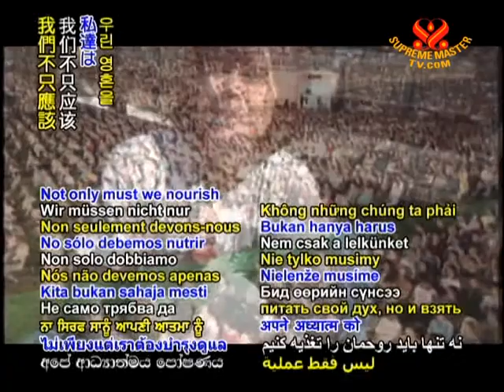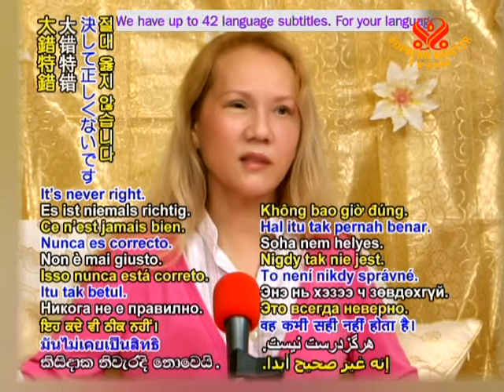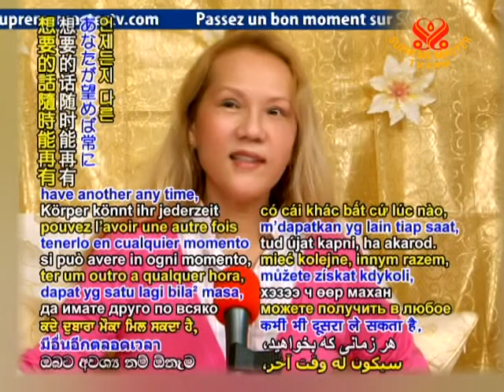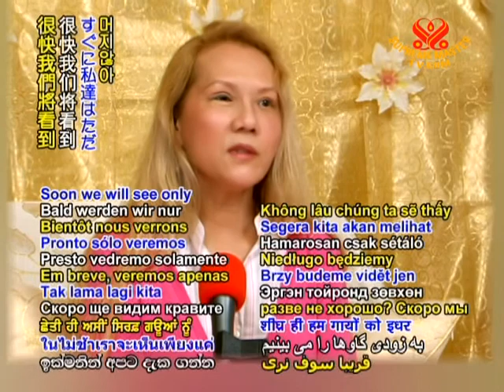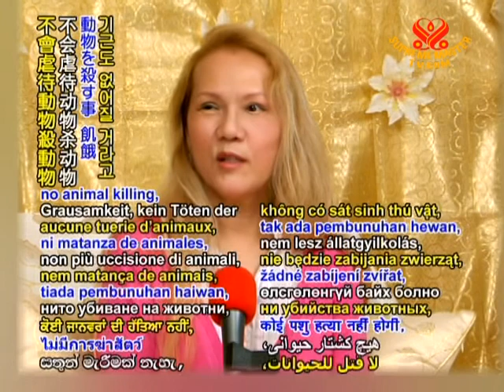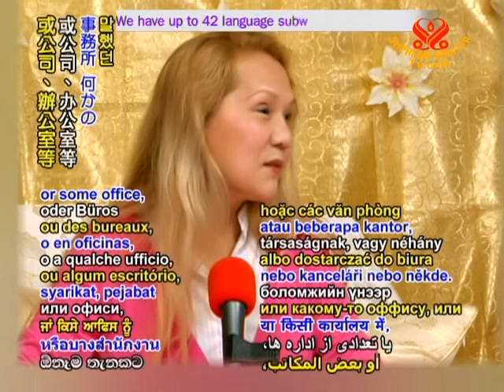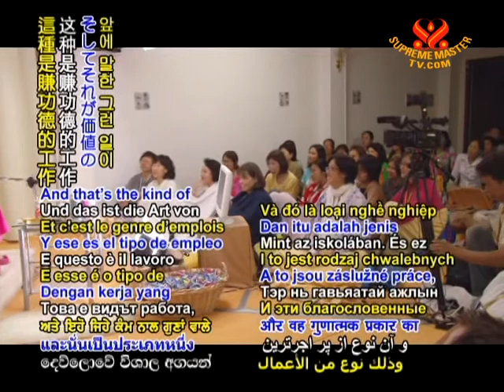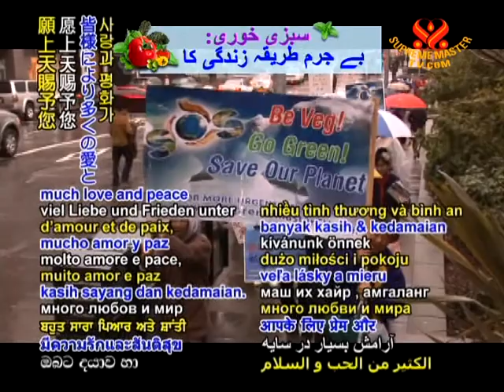Killing is Never Right (4/5)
• BMD1066; Aired on 15 八月 2009
Supreme Master Ching Hai speaks at international seminar with topic; killing is never right. Master Ching Hai explains that humans are very distracted and therefore it is difficult for them to find God.  The main cause being a meat diet, which brings suffering to animals and humans.